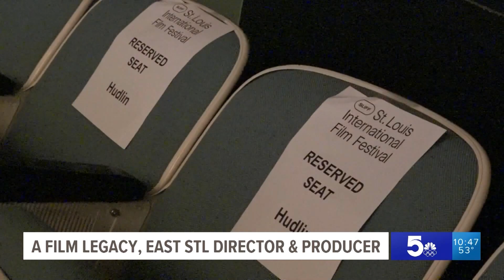Oscar, Emmy-nominated director from East St. Louis wins lifetime achievement award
Reginald Hudlin reached a major milestone in his career when he recently received a lifetime achievement award from the St. Louis International Film Festival.